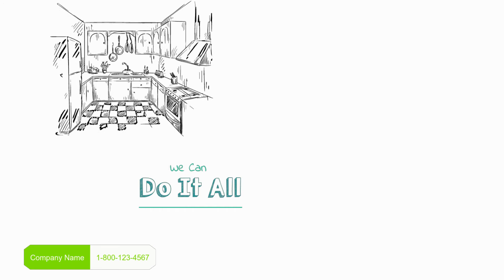Whiteboard Video For Local Cleaning Service| Whiteboard Animation Explainer Video For Local Business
Cleaning service business owner? You need video marketing for your local business to find more customers!!

A whiteboard video animation for local business can really help you.

Mortgage company | whiteboard animation explainer video for local business.

Phone repair | whiteboard animation explainer video for local business.
11 nov 2016 - Local Business Facebook Ads Strategy #1 – The Irresistible Offer.

Grab a whiteboard animation explainer video for local business today!..
19 giu 2018 - Now my suggestion in particular when it comes to running local business Facebook ads is that you really wanna be running them all the time.

How to get whiteboard animation videos for local businesses.

Whiteboard animation video "local business".
Explainer Video Software Wondering how to get a free 2D animated or whiteboard explainer video.

Affordable Whiteboard Explainer Video Animation Services.

Hi,
we are an italian company specialized in the creation of stunning, amazing and catchy whiteboard video animation for your business.

Luckily, we can help. We offer professionally produced videos at affordable prices. Our videos have the look and feel of a high-quality television commercial, whiteboard animation video complete with professional spokesperson, background, text, images, logos, music and of course, most importantly, your company's contact information.